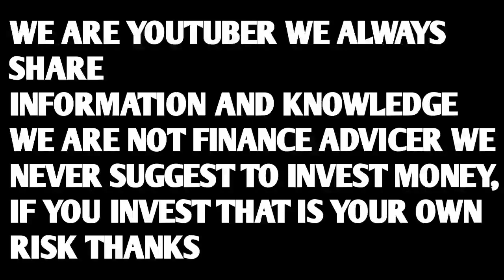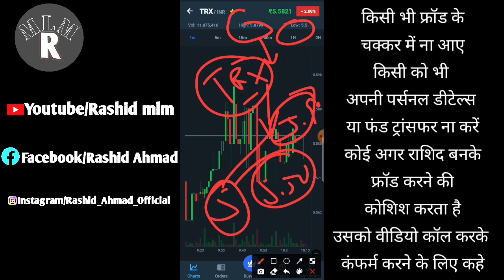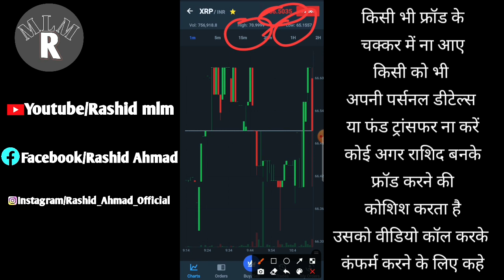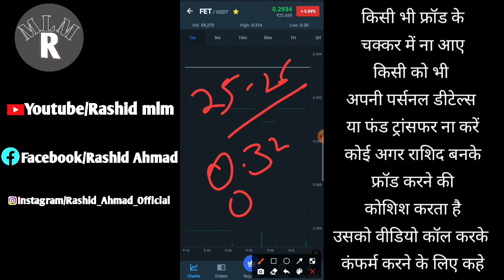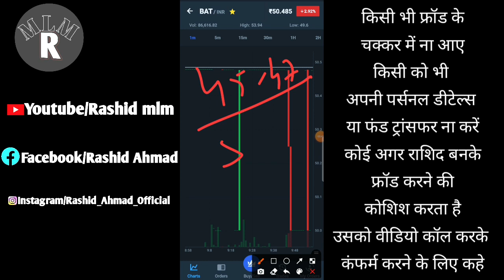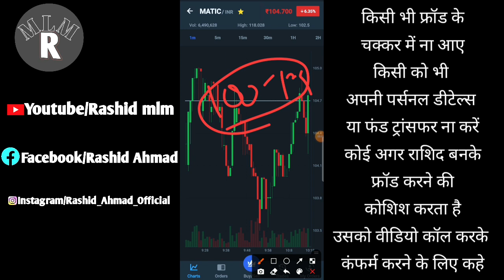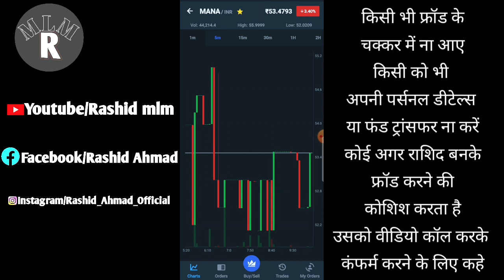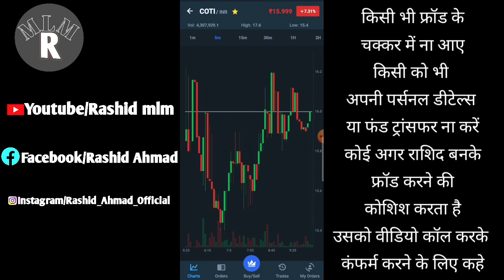Wazirx के ये Altcoins से Short Time मे बनाये 2x Profit | Mlm Rashid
rashidahmad2884

Wazirx Update.
Wazirx News.
Wazirx trading.
Bitcoin price.
Crypto expert.
Trading tips.
Digital marketing.
Trx coin update.
Xrp news.
Eth update.
Wazirx success tips.
Rs motivational.
Rashid ahmad.
Mlm rashid.
Rashid mlm.
Rashid crypto.
Indian crypto expert.
Global rashid.
Rashid ahmad chandigarh.
Rashid youtuber.
Motivational speaker rashid.
Youngest leader.
Youngest speaker.
Youngest youtuber.
Youngest achiever.
Youngest luxary car achiever.
Rashid networker.

Regards.